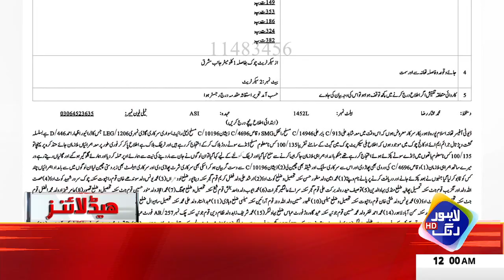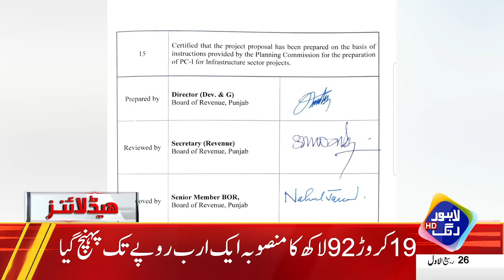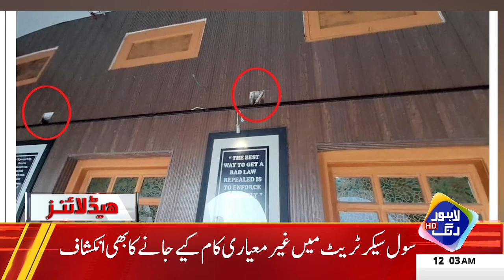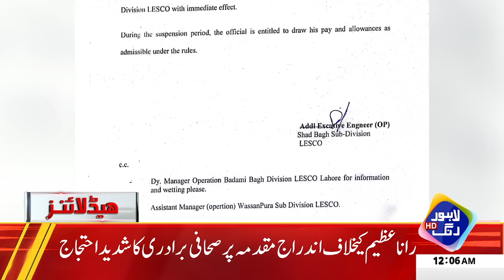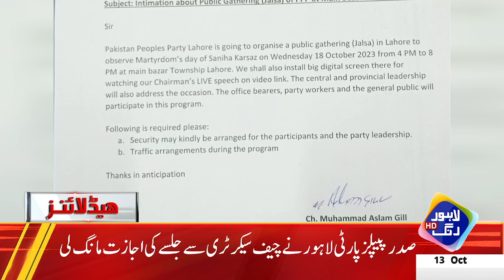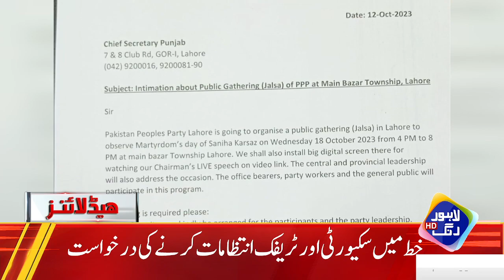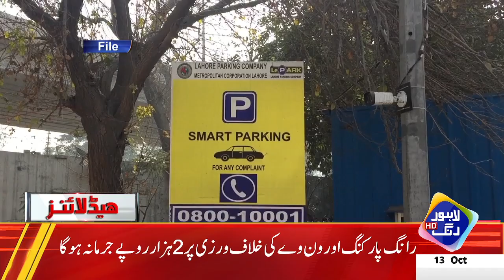Good News For Public!! Shehbaz Sharif Big Announcement | Headlines 12 AM | 13 Oct 2023 | Lahore Rang